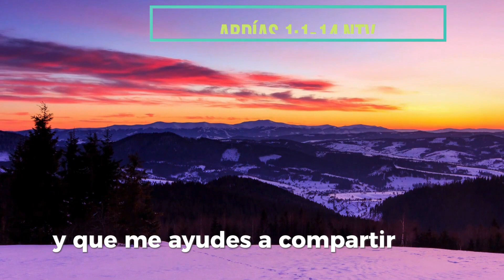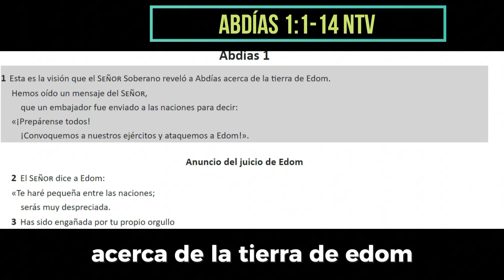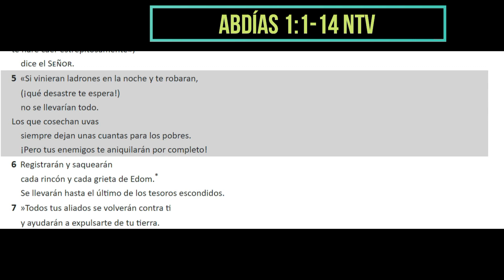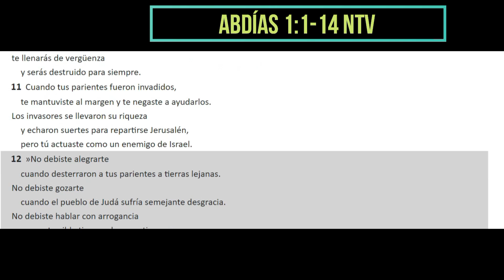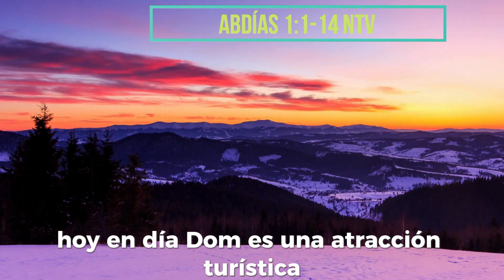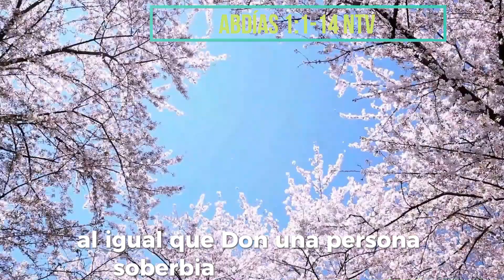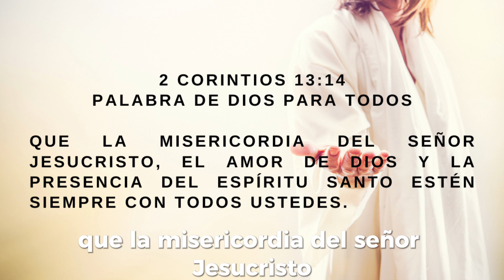MI DEVOCIONAL HOY 17 de junio| EDOM Y JUDA